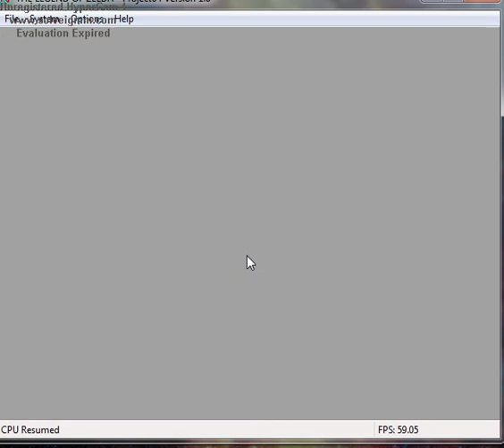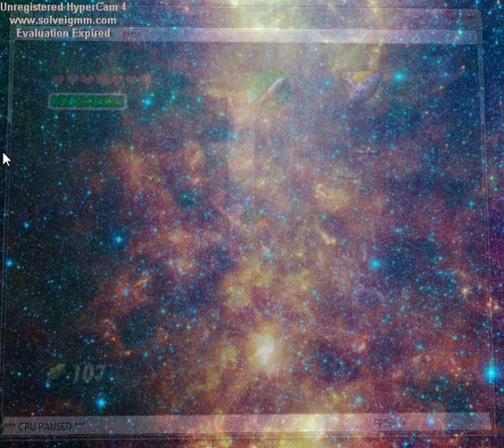The Legend Of Zelda - Ocarina of time Time travel and How to get bottles !!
You will help us a lot !